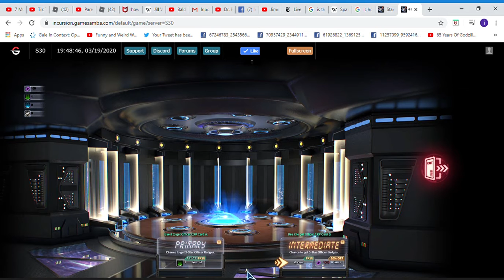Star Trek™ Alien Domain Incursion To boldly go where no one has gone before Gameplay #1